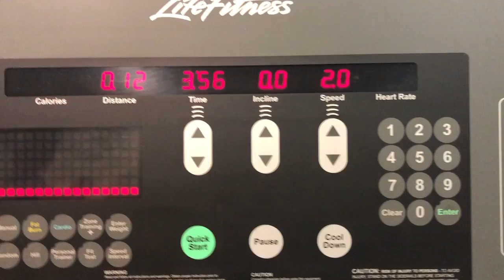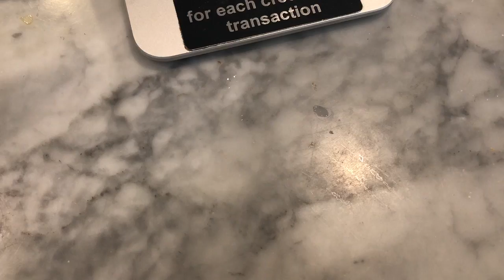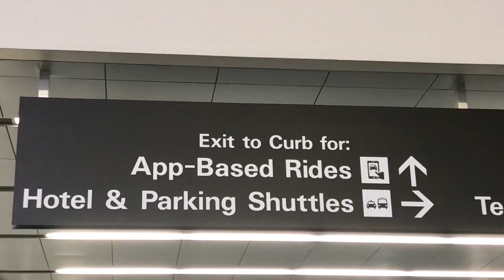Cai-mas (Vlogmas) Day1! When Somehow Everything Goes Wrong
Hey guys!

My first Vlogmas blog is up! Somehow, some part of everything I did today went wrong, buttt I'm home now. Can't wait to get this daily logging exercise going!

-Cai Ping G.